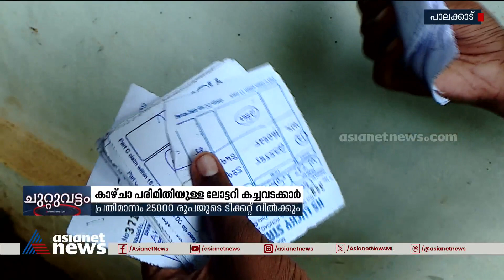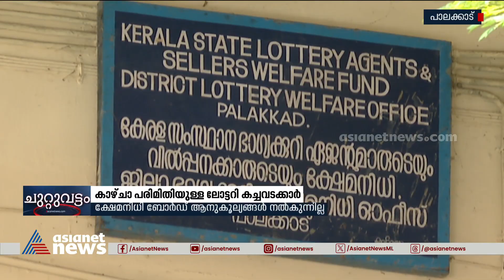കാഴ്ചാ പരിമിതിയുള്ള ലോട്ടറി വിൽപനക്കാർക്ക് ആനുകൂല്യം നിഷേധിക്കുന്നതായി പരാതി | Lottery Sale | Blind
എന്നിട്ടും എന്നിട്ടും നൂലാമാലകൾ ബാക്കി; കാഴ്ചാ പരിമിതിയുള്ള ലോട്ടറി വിൽപനക്കാർക്ക് ആനുകൂല്യം നിഷേധിക്കുന്നതായി പരാതി
 Blind lottery seller  alleging denaying benefits